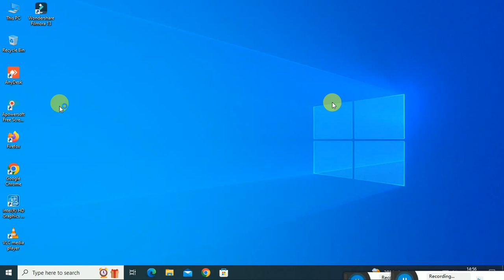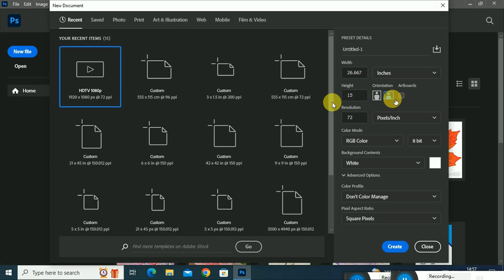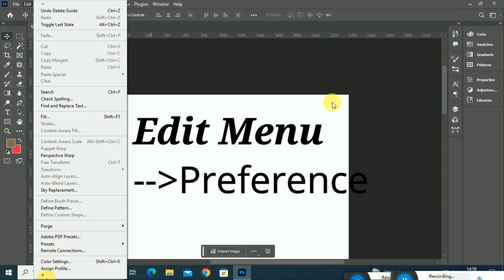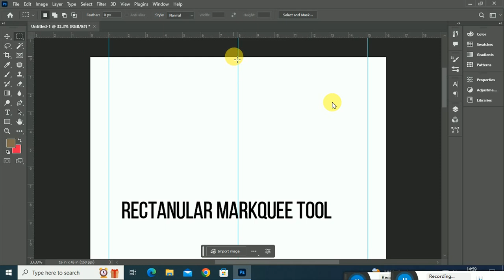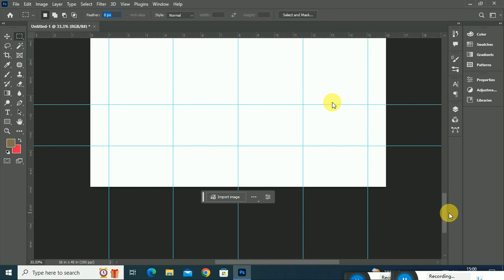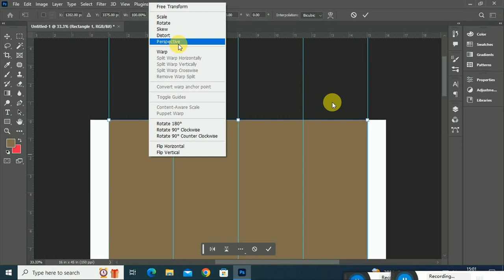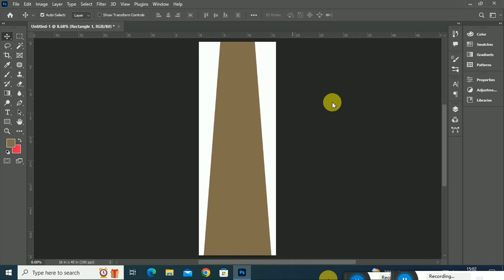What is The Lehenga Size? How To Create Digital Printing Lehenga In Photoshop| Textile Design